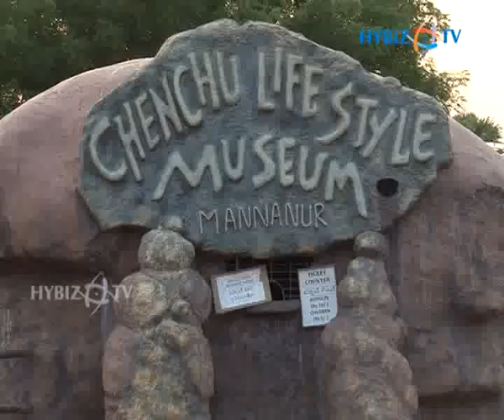Chenchu Life Style Museum, Mannanur